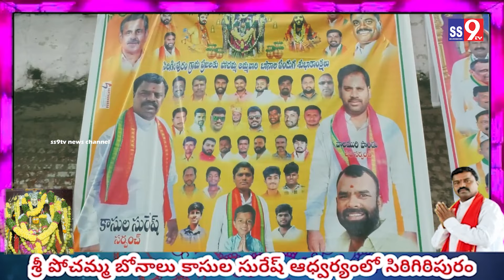SigiripuramBonaluశ్రీపోచమ్మతల్లిబోనాలు//కాసులసురేష్ ఆధ్వర్యంలో//సిరిగిరిపురం మహేశ్వరం రంగారెడ్డి2024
SS9TvTelanganaశ్రీపోచమ్మ తల్లిబోనాలు కాసుల సురేష్ ఆధ్వర్యంలో సిరిగిరిపురం మహేశ్వరం రంగారెడ్డిSigiripuramBonalu2024